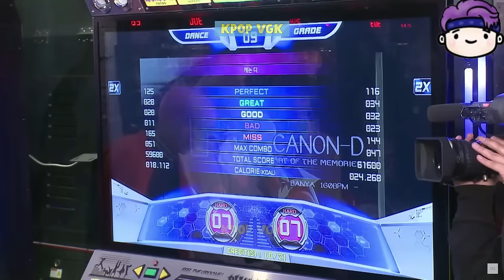Funniest Run BTS Moments (Part 2)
For everybody who is a fan of BTS, RUN BTS! has grown to be an essential component. 'RUN BTS!', the homegrown variety show produced by BTS, has been heard or seen by many Kpop fans and internet netizens, whether they are followers of the group or not. Numerous funny things happened in the countless episodes that were broadcast. Which BTS Run episodes have impressed you the most? Please post a comment with your ideas! Enjoy your time with the video.